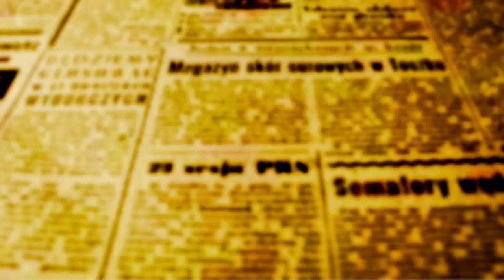Beozzo: “Então, Jesus perguntou: E vós, quem dizei que eu sou? Pedro respondeu: Tu es o Messias".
24º Domingo do Tempo Comum

A execução de João Batista por Herodes espalhou o medo da repressão não só entre os discípulos do Batista, mas também entre os seguidores de Jesus. O grupo procura afastar-se da Galileia governada por Herodes e retira-se para o norte, para a região de Cesareia de Filipe, em direção às nascentes do Rio Jordão (Mc 8, 27-35). Pelo caminho, Jesus interroga os discípulos: “Quem dizem os homens que eu sou?” (8, 27b).

As opiniões divergem: alguns dizem que ele é o próprio João Batista redivivo ou Elias, o grande profeta da primeira Aliança. Mateus, no seu evangelho, acrescenta o nome de Jeremias. As opiniões, são todas convergentes num ponto: Jesus não é visto pelo povo, como um sacerdote, um escriba ou um doutor da lei, como um funcionário do sistema religioso, mas sim, como um profeta, daqueles que irrompem como uma luz na escuridão, que tornam viva a palavra de Deus, em favor do pobre, do órfão, da viúva, do estrangeiro, que socorre as ovelhas desgarradas e devolve a esperança ao povo abatido. Diante das nuvens ameaçadoras, que se formam no horizonte contra o mestre e seus seguidores, Jesus interroga diretamente seus discípulos: “E vós, quem dizeis que eu sou?”. Pedro adianta-se e responde: “Tu es o Messias” (8, 29). Essa confissão é o ponto culminante do evangelho de Marcos e permite a Jesus falar, então, por primeira vez, sobre o destino que espera: “Em seguida, começou a ensiná-los dizendo que o Filho do Homem devia sofrer muito, ser rejeitado pelos anciãos, pelos sumos sacerdotes e doutores da Lei, devia ser morto e ressuscitar depois de três dias. Ele dizia isso abertamente” (8, 31-32a). A reação de Pedro é imediata. Puxa Jesus para fora do grupo e começa a repreendê-lo. Recebe de volta dura reprimenda: “Vai para longe de mim, satanás! Tu não pensas como Deus, mas como os homens” (8, 33). É a vez de Jesus chamar a multidão e os discípulos e dizer com toda clareza: “Se alguém me quer seguir, renuncie a si mesmo, tome a sua cruz e me siga” (8, 34). Tiago explicita na segunda leitura deste domingo, para as comunidades daquele tempo e para nós hoje, o que significa concretamente este seguimento de Jesus: “Meus irmãos, o que adianta alguém dizer que tem fé, quando não a põe em prática? ... Imaginai que um irmão ou uma irmã não tem o que vestir e que lhes falta a comida de cada dia ‘se então algum de vós lhe disser: ‘Ide em paz, aquecei-vos’ e ‘Comei à vontade”, sem lhes dar o necessário para o corpo, o que adiantará isso? Assim, também a fé que não se traduz em obras, por si só, está morta” (Tg. 2,14-17).